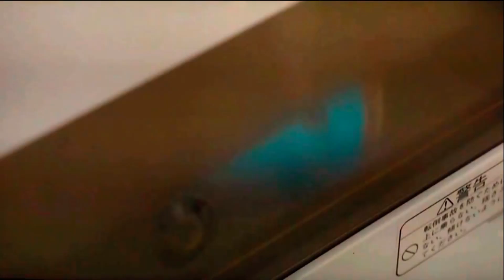【弱虫ペダル公式】箱根学園冬用サイクルジャージで荒北靖友になりきる仮面ろんぐらいだぁす！行くぜ Bianchi Via Nirone ７ ロードバイク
【弱虫ペダル】公式：渡辺航先生監修の
箱根学園サイクルジャージ(冬用起毛)ゲットしました！

荒北靖友役の鈴木拡樹さん応援してます✨

仮面ろんぐらいだぁす！ブライアン荒北が

400人　愛用のカメラマウント紹介
500人　愛機のスペック紹介
1000人　第壱弾プレゼント企画
2500人　第弐段プレゼント企画
5000人　第参弾プレゼント企画
10000人　第四弾プレゼント企画
25000人　未定
50000人　未定
100000人　大感謝祭
1000000人　素顔さらします(公開条件：銀の再生ボタンget)

『弱虫ペダル GLORY LINE』放送情報を公開！2018年1月8日（月）放送スタート！

『弱虫ペダル GLORY LINE』2018年1月8日（月）放送スタート決定！テレビ東京ほか各局の放送情報をアップしました！

‹各局放送情報›
・テレビ東京：1/8 より毎週月曜深夜 2:05
・テレビ大阪：1/8 より毎週月曜深夜 2:05
・テレビ愛知：1/8 より毎週月曜深夜 3:05
・テレビせとうち：1/10 より毎週水曜深夜 2:10
・テレビ北海道：1/9 より毎週火曜深夜 2:35
・TVQ 九州放送：1/8 より毎週月曜深夜 3:00
・NBC 長崎放送：1/14 より毎週日曜深夜 1:20
・AT-X：1/12 より毎週金曜夜 8:00（リピート放送：毎週日曜朝 6：30/毎週月曜昼 12:00 /毎週水曜深夜 4:00）

Bianchi Brian☆Arakita
Felt KABURAGI
KhodaaBloom Miya
CANNONDALE TESHIMA

2017年9月2日～2017年9月3日
富士山ロングライド【Mt.Fuji Long Ride】2017
2017年9月30~10月1日
志賀高原ロングライド 2017：ツール・ド・ニッポン
Brian Arakita の聖地巡礼＆ロングライド専門チャンネル！
2017年7月8日:仮面YouTuber 仮面ろんぐらいだぁBRIAN荒北 debut！

応援しているチャンネル　ガブリエル・あすみんchannel

ラファエルの完全復活・復帰!
仮面系ユーチューバー亜種Brian荒北がラファエルが帰ってくるまで
仮面ユーチューバー界を支えます！
ラファエル復活勝手に応援団長
目標はラファエル復活までにラファエルを抜くこと
そしてラファエルと夢のコラボを目指します

３月のライオン＆ろんぐらいだぁす！榎本牧場＆三浦半島聖地巡礼＆弱虫ペダル聖地巡礼 project始動
時々Dead By Daylightと13日の金曜日The Gameにてクリスタルレイク＆ハドンフィールド聖地巡礼生放送＆実況

【参加イベント】
富士チャレンジ200
第9回 宇都宮サイクルピクニック：with NESCAFEアンバサダー
2017 富士山ロングライド：ツール・ド・ニッポン富士五湖巡り
2017 志賀高原ロングライド：ツール・ド・ニッポン
 ビアンキ丸の内試乗会 Oltre XR3

【2017年夏】
J sports４でツール・ド・フランス 放送終了
ツール・ド・東北 2017 9月16日~17日開催
BSスカパーでドラマ弱虫ペダルseason２(シーズン２)絶賛放送

新劇場版ヱヴァンゲリヲン：序 :破 :Q・涼宮ハルヒの憂鬱・涼宮ハルヒの消失・けいおん!!の聖地巡礼も再up

ホイール：Fulcrum Racing Zero nite

仮面ブライアンチャンネル